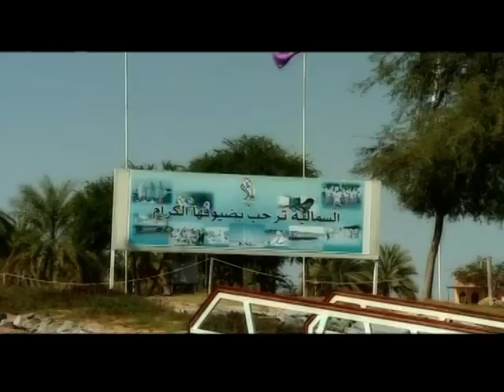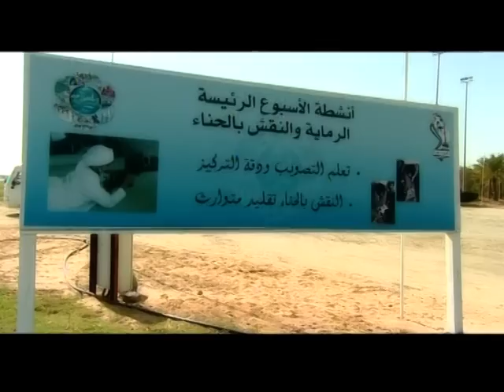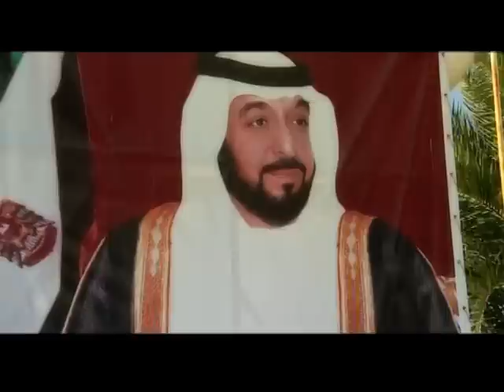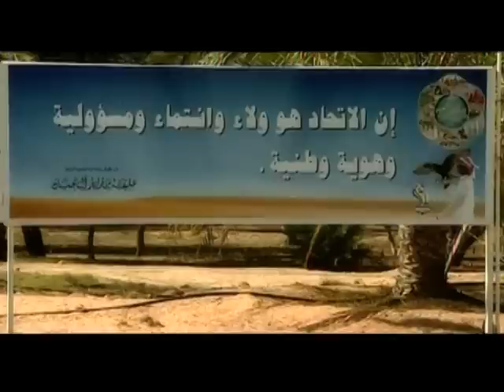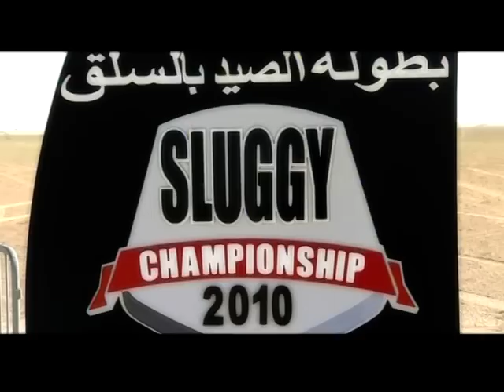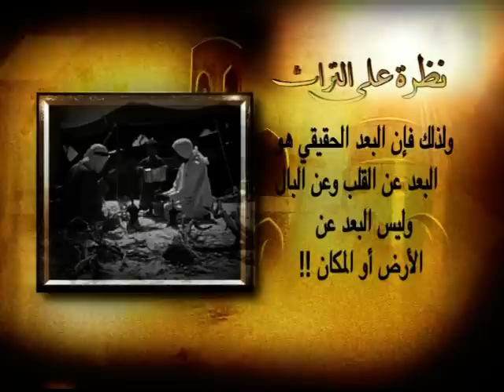حنان المهذبي سباق السلق في الامارات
حكاوي التراث برنامج على قناة انفينتي فكرة اعداد وتنفيذ حنان المهذبي  وتصوير ثرور جميل الهامشي  برنامج  يسلط االضوء على سباقات السلق في الأمارات و والإهتمام بالسلق نوع الكلاب يحظى باهتمام كبير في الإمارات  ينظمه مكتب بطولات فزاع التراثية ولقاءات مع عبد الله حمدان بن دلموك الخبير في التراث الإماراتي باهتمام كبير من سمو الشيخ فزاع لما يعطيه  إهتمام بالتراث في الإمارات